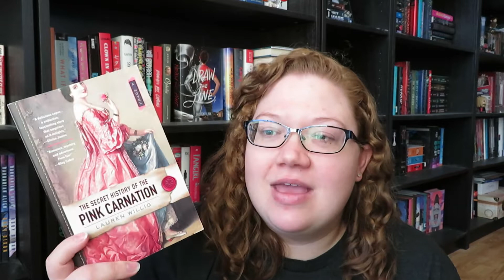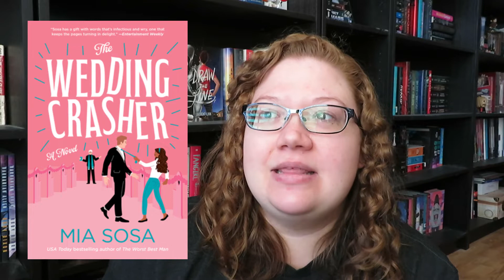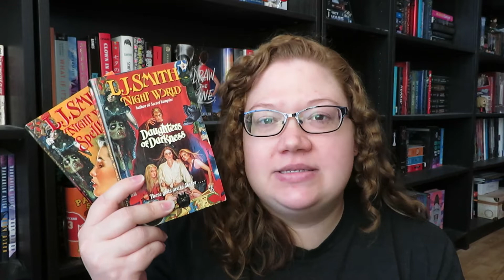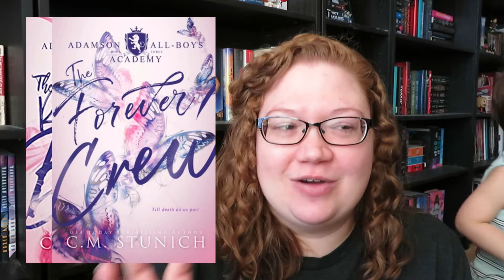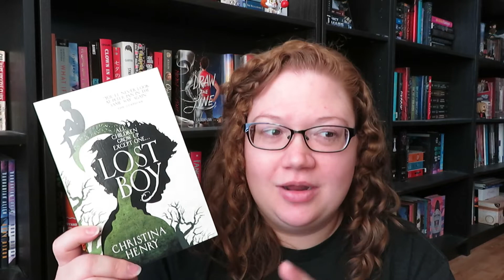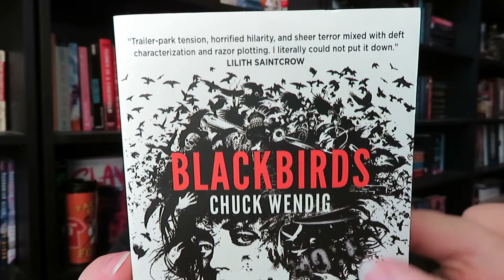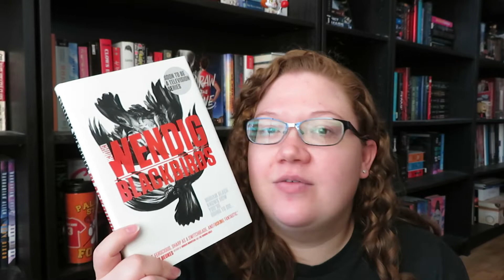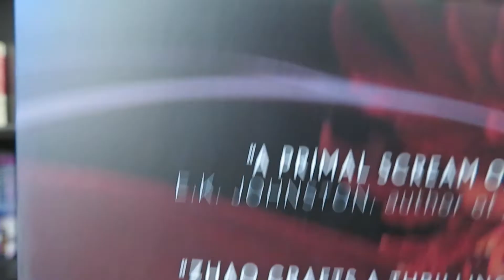Contradictions Book Tag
What do we love, and what do we hate in books?

QUESTIONS:

1) I love this genre but I didn't like this book
2) I rarely read this genre but I loved this book
3) I love this trope but I didn't like this book
4) I hate this trope but I loved this book
5) I love this author but I didn't like this book
6) I previously disliked a book by this author but I loved this book
7) I love this cover but I didn't like this book
8) I don't like this cover but I loved this book
9) Tag someone!

Books Mentioned:
- To Sleep in a Sea of Stars
- The Secret History of the Pink Carnation
- The Wedding Crasher
- Night World
- Groupie
- Pack Ebon Red
- Spirited
- Adamson All-Boys Academy
- Lost Boy
- Peter Pan
- Blackbirds